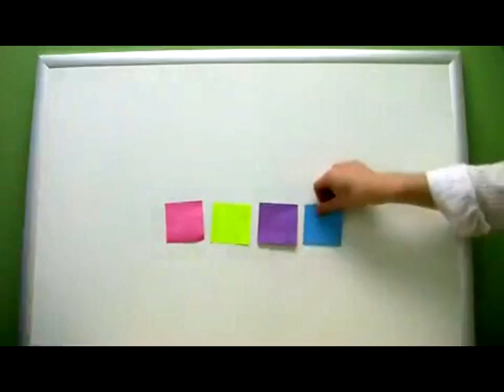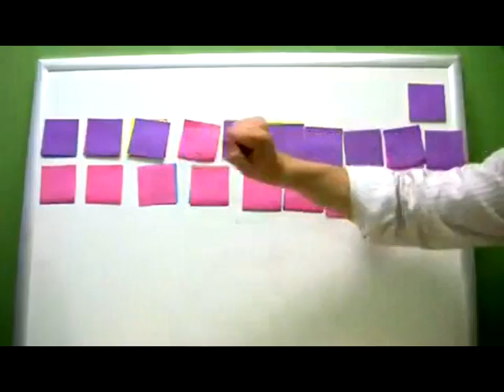Fort Collins Ranked Voting discussion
Discussion with Eric Fried co-chair of Fort Collins Ranked Voting or instant run-off elections